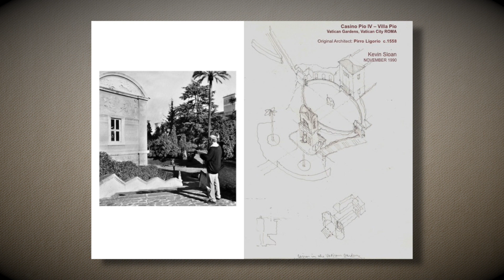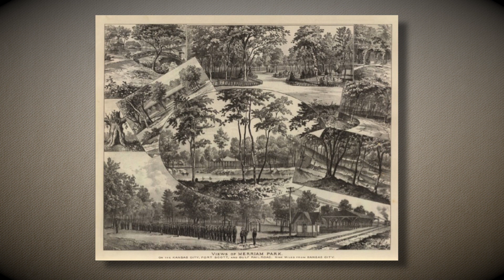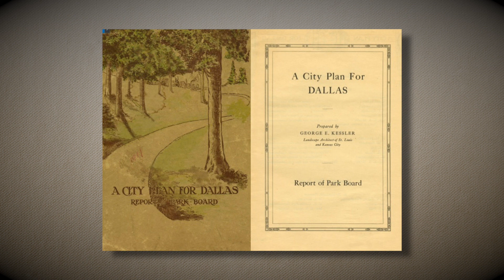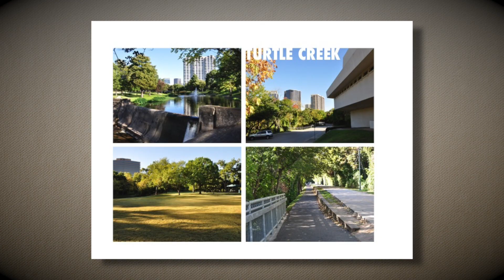Crusade Against Ugliness: George Kessler's Plan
Kevin Sloan discusses the work of urban landscaper George Kessler and the Kessler plan for Dallas.

These videos were funded by the Summerlee Foundation as part of an educational grant.